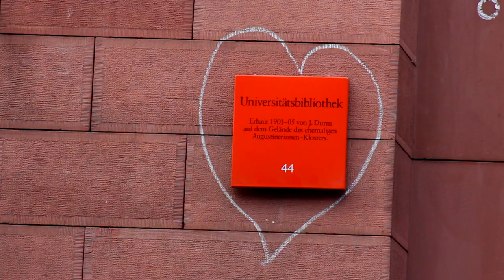Heidelberg Alumni International